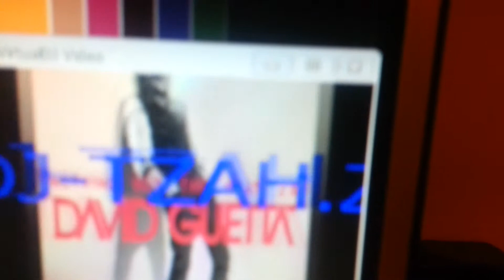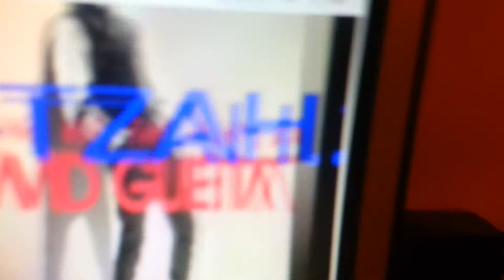DJ-TZAH.Z REMIX DAVID-GUETTA